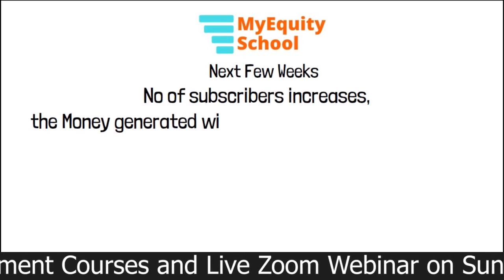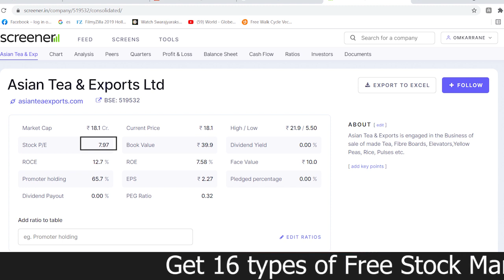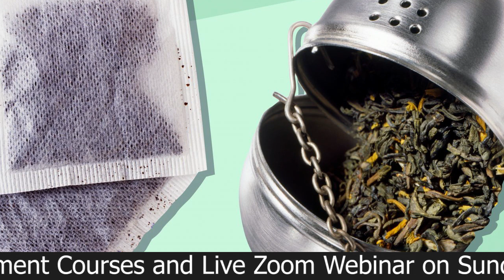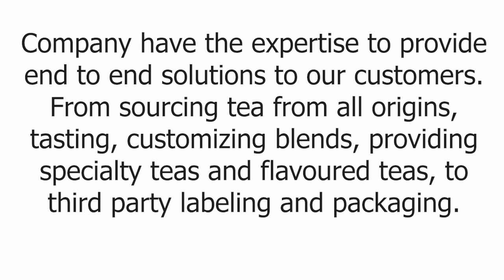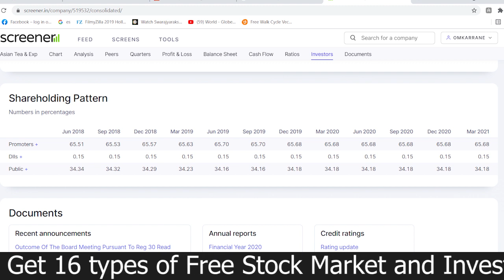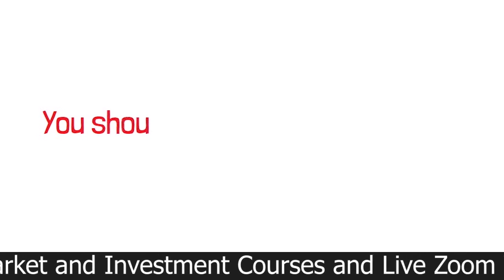consumersector pennystock. ₹18 मे मिल रहा है CONSUMER Sector का Penny Stock